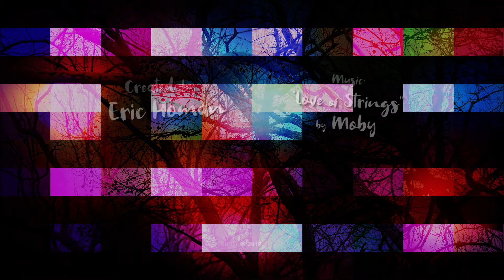Nature Elec-tree-city: Video Projection Art #58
Project Description
 The following is a video art mosaic projection concerning merging nature with layers of radiating, pulsating graphic squares. This piece depicts the wooded electricity-like branch systems of trees through a dancing cubist montage across a prismatic and chromatic Aurora Borealis-like sky.